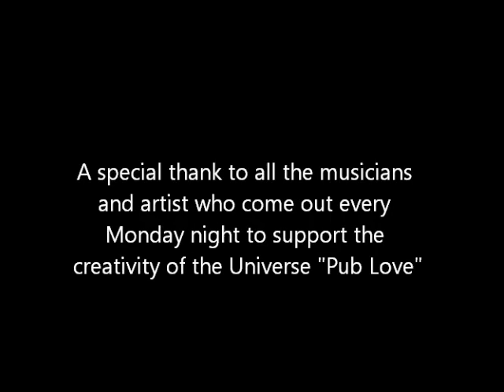Open Mic May 14 2012 @ Pub at the End of the Universe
follow the greater sun
 the pub with all the fun!
 open your intergalactic eye
 stranger passes by.
give them a smile
 stay for a while,
 new friends will soon abound.
 the pub with the love
 sounds from above
 a place to truly be,
 when your rocking this vibe
you know your still alive
and we are all still free.